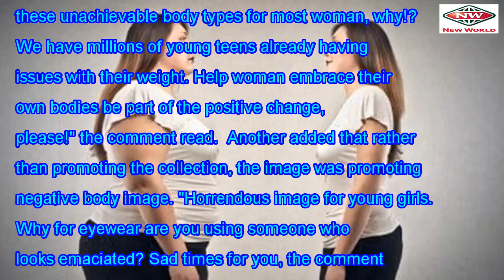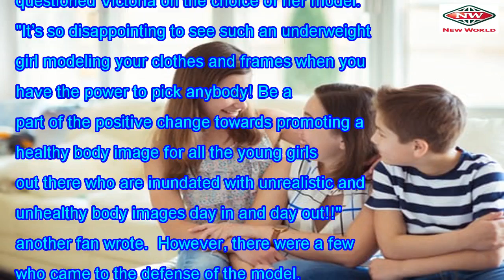A new advertising campaign to promote the dance Victoria Beckham's body type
Victoria Beckham is known to be a fashion icon in the industry and it is no surprise that there are ...